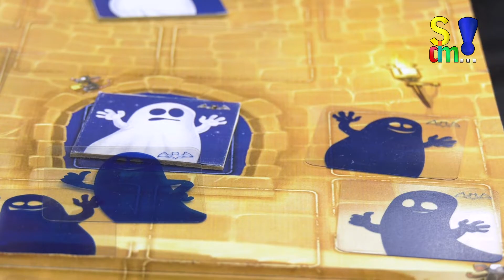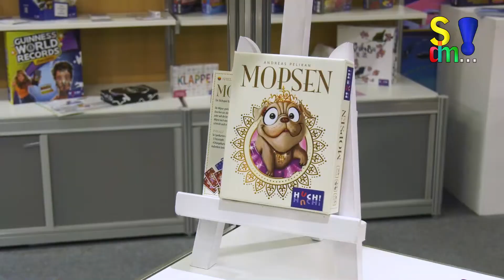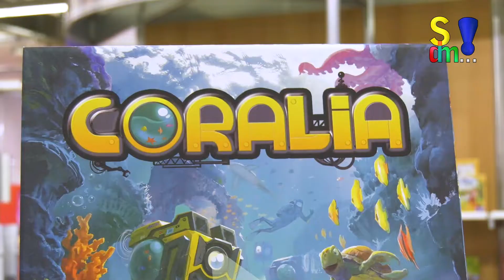HUCH! im Interview - Andrea Stadler - Spielwarenmesse 2019 - Spiel doch mal...!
Am Stand von HUCH! haben wir Andrea Stadler getroffen. Mit ihr haben wir über die aktuelle Lage und die Zukunft des Verlages gesprochen.